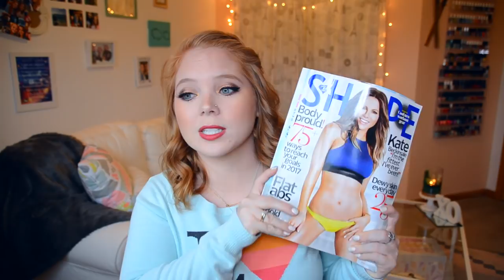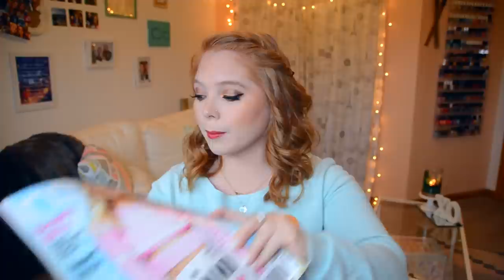What's in my Carry On Purse | Travel Bag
I thought I'd share with you today what I've been carrying with me on the plane.

❤Pumpup- beautywithbrittanyxo
❤MyFitnessPal: beautywithbrittanyxo

//PRODUCTS MENTIONED//
Navy Blue Longchamp

Canon PowerShot ELPH 110 HS

Women's Blanket Scarf Neutral Plaid - Merona

Beats Studio Wireless Over-Ear Headphone - Gold

Phone Charger

Burts Bees Chapstick

Bobbi Brown Sheer Color 11

Some kind of snack

Mints and cough drops

Sunglasses

Magazines

Book

Wet Ones

Tissues

My emergency kit (stain remover, hand lotion, sunscreen, lip products, nail file, lip gloss, q-tip, etc.)

I also recommend bringing our favorite tea and getting hot water at Starbucks or McDonalds and Airborn

FLYMEI Travel wallet Passport Wallet with Hand Strap

FAQ:
What camera do you use?
Nikon D5100
How old am I: 25
Are you a natural redhead: YES